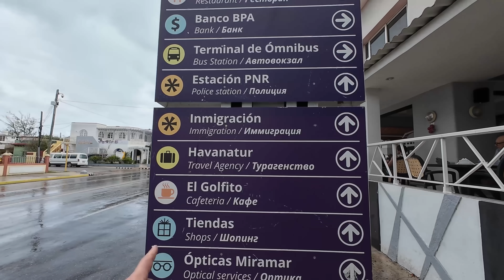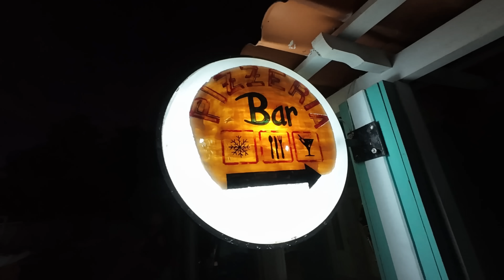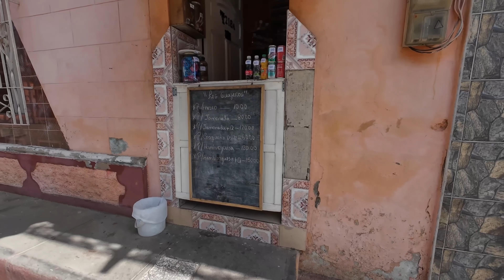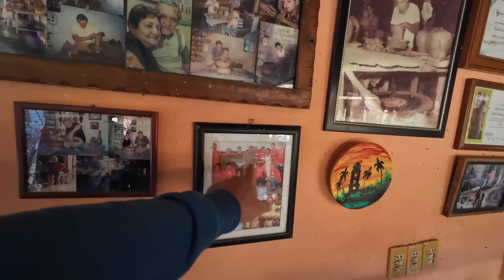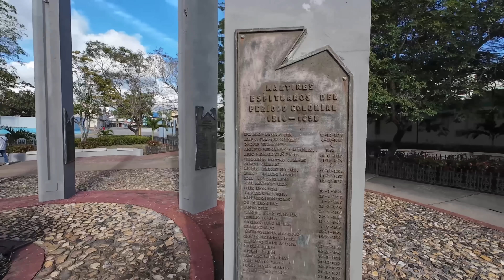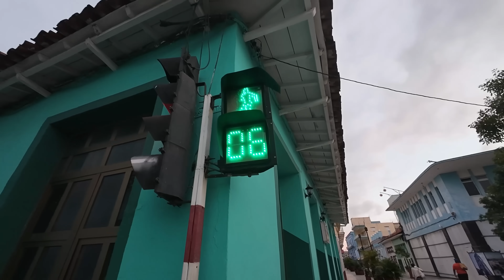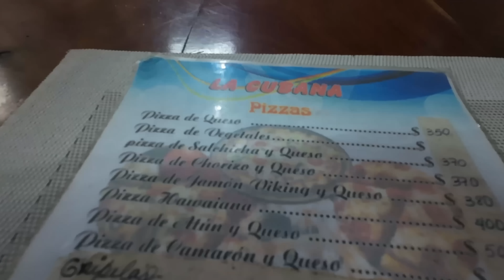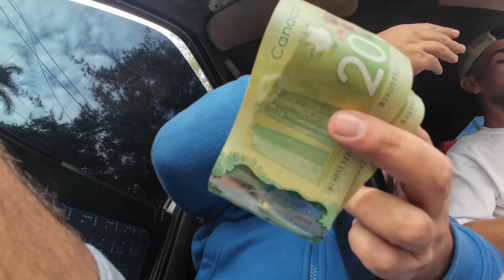MOJE PUTOVANJE PREKO ZABORAVLJENE KUBE 🇨🇺